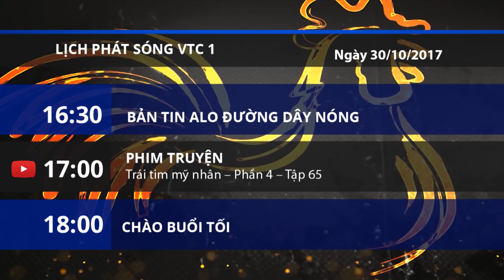Lịch phát sóng VTC1 ngày 30/10/2017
VTC1 | Mời quý vị và các bạn đón xem những chương trình trên VTC1 và VTC1 HD ngày 30/10/2017.